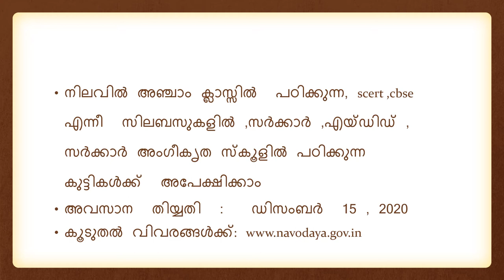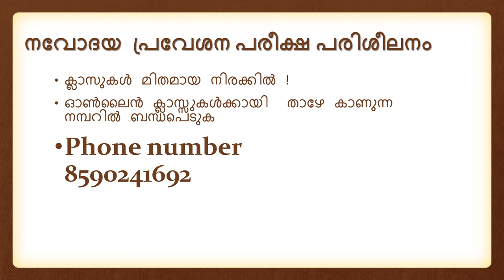നവോദയ പ്രവേശന പരീക്ഷ പരിശീലനം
നവോദയ  പ്രവേശന പരീക്ഷ സംബന്ധിച്ചുള്ള  വിവരങ്ങൾ.
ഓൺലൈൻ ക്ലാസ്സുകൾക്കായി  താഴേ കാണുന്ന  നമ്പറിൽ ബന്ധപെടുക .ക്ലാസുകൾ മിതമായ നിരക്കിൽ !